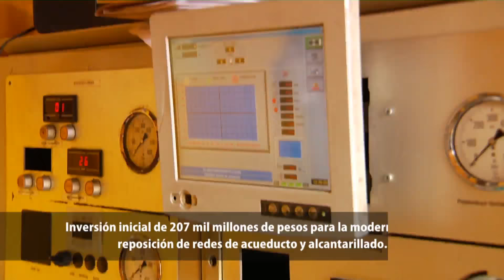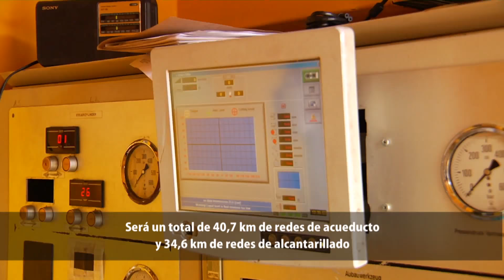Tecnología Sin Zanja | Hecho Local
Por primera vez en Medellín se está usando de forma masiva la tecnología sin zanja para instalar tuberías nuevas, renovar y reparar las tuberías existentes, todo con un mínimo de excavaciones y un menor impacto para la ciudadanía.